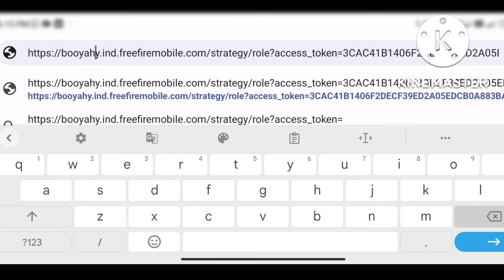Free Fire New Glitch🤯 || Free Fire New Event Glitch⚡Claim New Bundle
Free fire new Glitch today/. Free fire New
Event and Glitch today. ff new Glitch. ☺

 Question🙋:-
diamond glitch
ff
free fire tonight update 4 june
new event in free fire
headshot trick
star gamer
samsung para
new
glitch in ff
two birds one store event free fire
two birds one store event glitch
24k golden mood
total gaming
discount event glitch
hideout event glitch
today new glitch in free fire
samurai bundle 1 spin trick
samurai bundle glitch
samurai bundle free in free fire
event today free fire
free fire
glitch in free fire
free fire new event glitch today | two birds one stone event
free fire new event glitch || free fire new event free spin
trick || new glitch in free fire
free bunny mp40 skin
free bunny bundle redeem code
free bunny bundle
free fire rampage event 2022Free fire gold royale bundle
REX
Status
Shorts
Free Fire Fun
Tug Life Moments
Funny Moments
Free Fire India
Highlights
Free Fire Next
Diamond Royale
Weapon Royale
Incubator Royale

1. Garena Free Fire Indonesia Live
2. Garena Free Fire Brazil Live
3. Garena Free Fire Brasil Live
4. Garena Free Fire India Live
5. Garena Free Fire Singapore Live
6. Garena Free Fire Thailand Live